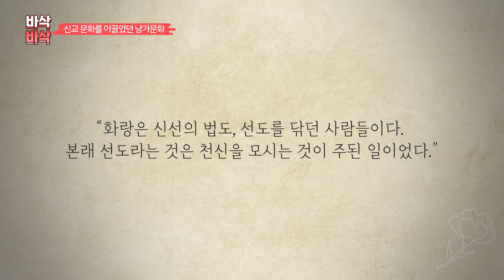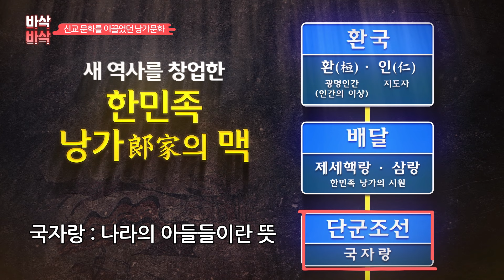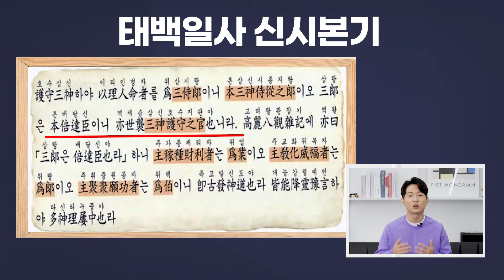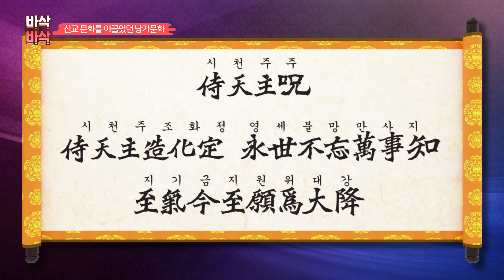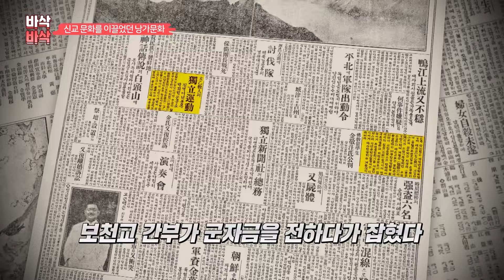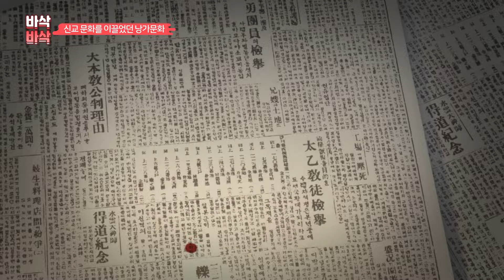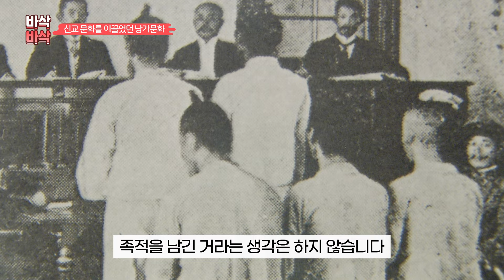우리가 잘 몰랐던 낭가문화! 우리의 신교문화의 주역들을 만나다! | 바른역사 10분순삭 [김병훈 교육위원]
- 우리가 잘 몰랐던 낭가문화! 우리의 신교문화의 주역들을 만나다!
우리 역사속에는 신교문화를 꽃피우고, 전국방방곡곡에 문화를 전하며, 그 정신을 계승하려고 했던 핵심 인물들이 있었습니다. 그들은 우리의 신교문화를 이끌었던 주역들이죠. 바로 낭가문화. 오늘은 이 낭가문화에 대해서 살펴보려고 합니다.

잘못된 역사 부수고! 바른역사 10분 순삭!
[바삭바삭]과 함께 알아볼게요

▶퀴즈와 선물은 대한사랑 청소년단 홈페이지에서

좋댓구알 부탁드려요!